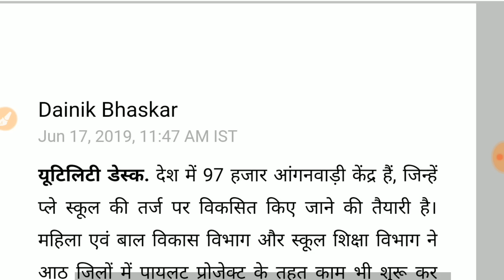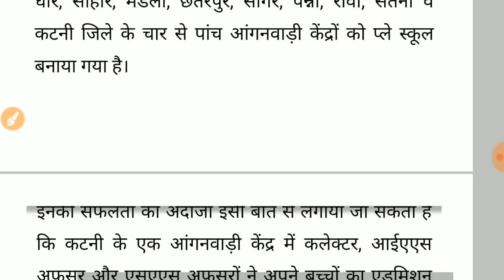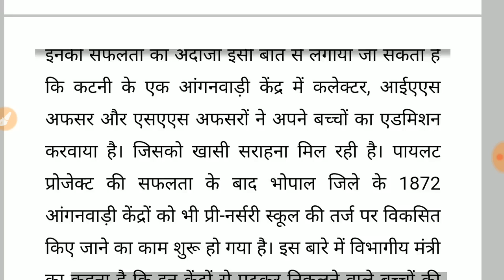आंगनबाड़ी केंद्र अब होंगे प्री प्राइमरी स्कूल// मानदेय बढ़ेगा //बड़ी खुशखबरी //जरूर देखें